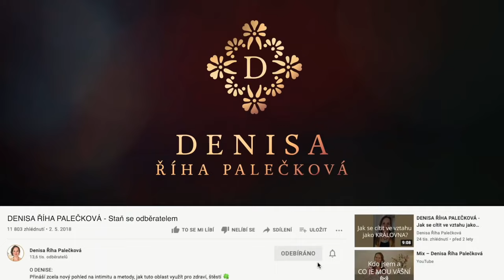DENISA ŘÍHA PALEČKOVÁ - ÚPLNĚ MI TO ZMĚNILO ŽIVOT. Od základů.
✍️  „Úplně mi to změnilo život. Komplexně od základu.“

✍️  „Je to pravda, Core Touch® mění životy.“

✍️  „Jsou to pro mě takové lázně pro tělo, duši.“

✍️  „Největší užitek vnímám, že se těším na svoji ženu a že mi dává smysl partnerský život,
který mi po tom, co se nám narodila dcera, přestal dávat smysl.“

✍️  „I když mi je už přes 50, tak jsem si uvědomil, že život vůbec nekončí,
ba naopak začíná.“

✍️  „Posílilo to strašně moc náš partnerský vztah.“

✍️  „Změnila se mi celkově životní cesta, změnila jsem zaměstnání, mám větší radost v těle,
umím se víc radovat, soustředit se na to dobré. V podstatě jsem začala žít úplně jinak,
radostněji.“

✍️  „Pomohlo mi to s mezi lidskými vztahy, s přístupem k ženám a s milováním se ženami.“

✍️  „Z hlediska intimního mi to už ty přípravné cvičení přinesly do těla klid, vyrovnanost a takové drobné fyzické věci, že se mi zlepšil zrak. Uvolnila se mi bederní páteř, cítím se daleko víc klidnější, vnímavější a otevřenější v komunikaci.“

✍️  „Protože tady je hodně práce s tělem, tak si rychle dokážu říct, co ano a co ne. Takže ještě lepší hranice.“